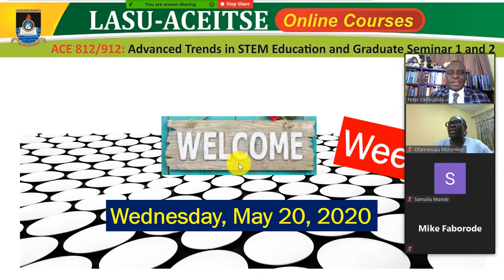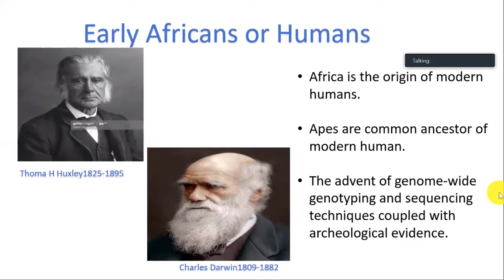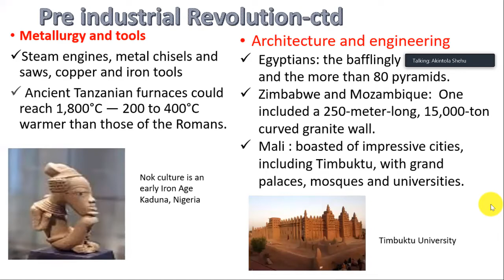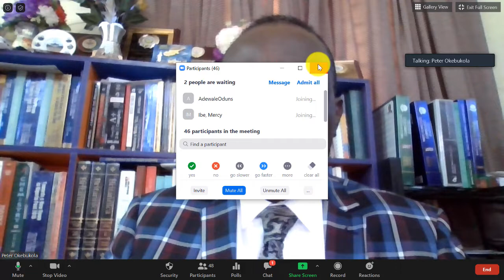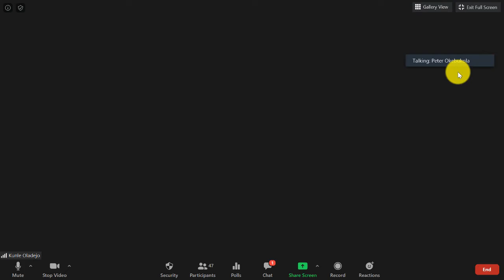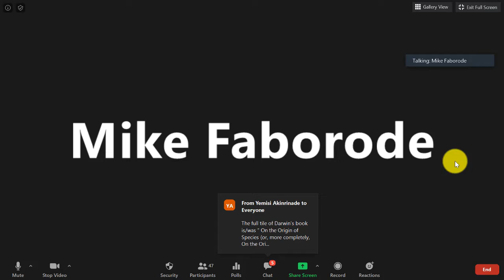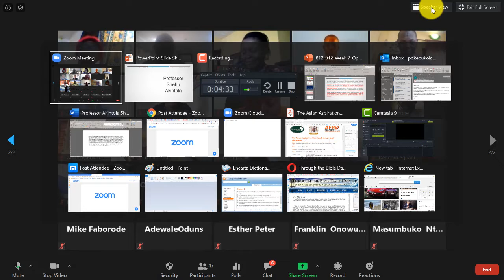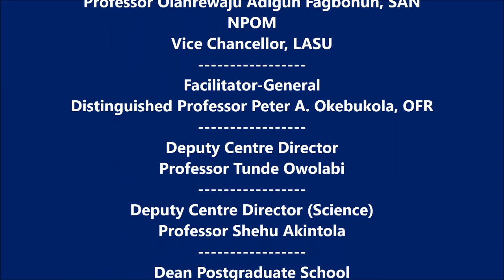Shehu Akintola-LASU ACEITSE Lecture on Development of Science in Africa